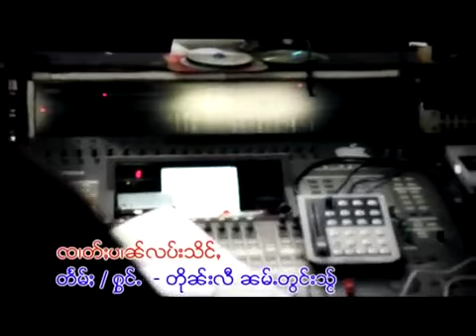ၸၢတ်ႈပၢၼ်လပ်းသိင်ႇ - ၸၢႆးတိုၼ်းလီ | จาดป๋านลับสิ่ง - จายตืนหลี【OFFICIAL MV】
ชื่อเพลง - จาดป๋านลับสิ่ง
ศิลปิน    - จายตืนหลี

ၸိုဝ်ႈၵႂၢမ်း    - ၸၢတ်ႈပၢၼ်လပ်းသိင်ႇ
ၽူႈႁွင်ႉၵႂၢမ်း - ၸၢႆးတိုၼ်းလီ

แท็ก   -   Taimusic , musictai , shansong ,
                 ThaiYaiSong , shanmusic ,
               onemusictai , onemusicrecord ,
        เพลงไทยใหญ่ , เพลงไตย , เพลงรัฐฉาน ,
              วันมิวสิคไต , วันมิวสิคเรคคอร์ด ,
ၵႂၢမ်းတႆး , ၽဵင်းတႆး , ၽဵင်းၵႂၢမ်းတႆး , ၽဵင်းမႂ်ႇ , ၽဵင်းၵဝ်ႇ ,
      ဝၼ်းမိဝ်းသိၵ်ႉတႆး , ဝၼ်းမိဝ်းသိၵ်ႉလဵတ်းၶွတ်ႇ ,